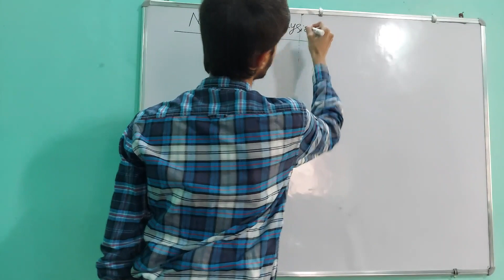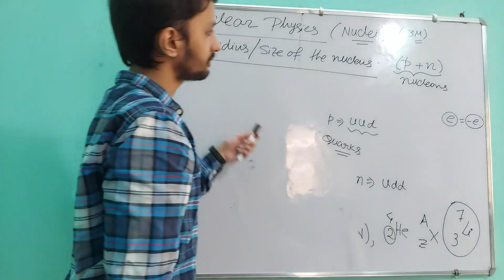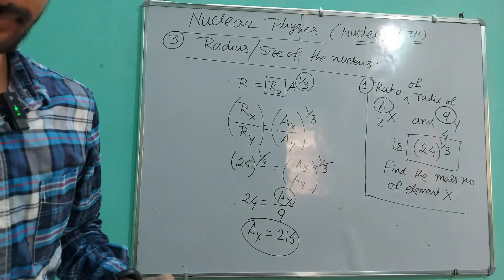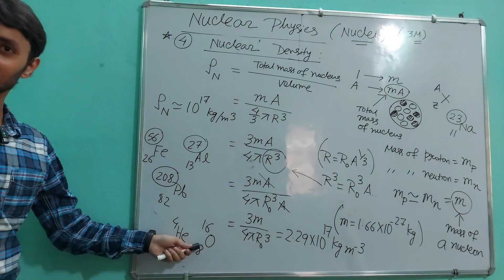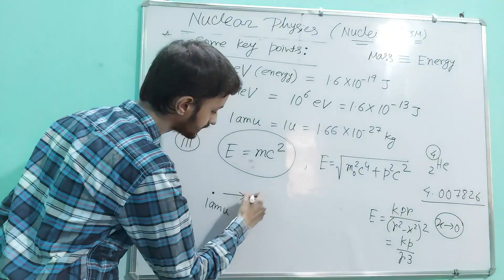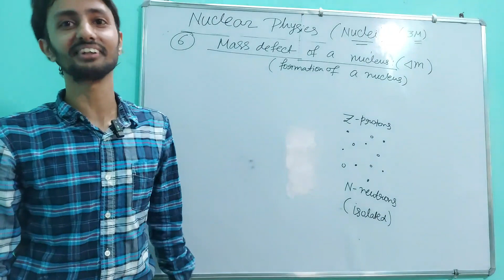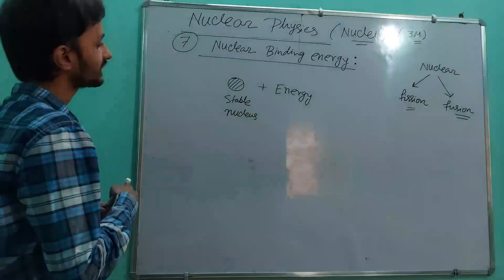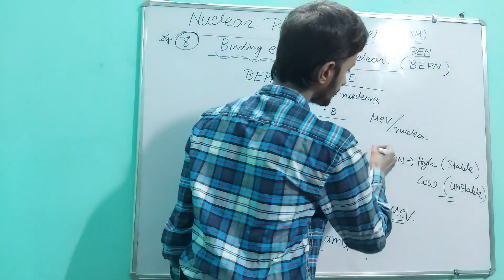NUCLEAR PHYSICS LECTURE 1 CLASS 12